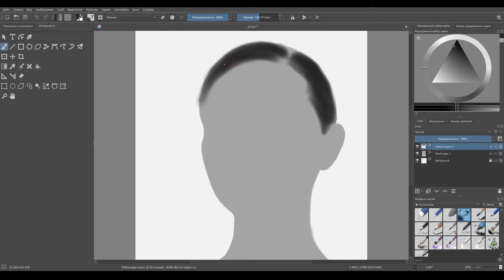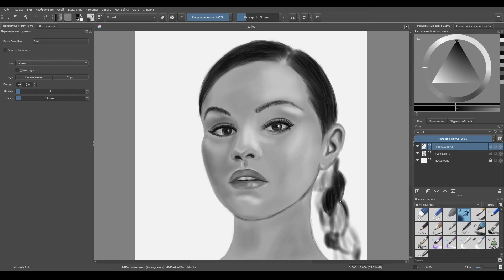Рисую Selena Gomez в программе для рисования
Как нарисовать Selena Gomez в программе для рисования Krita.
Рисую портреты знаменитостей карандашом.